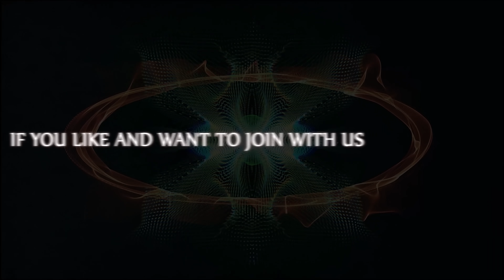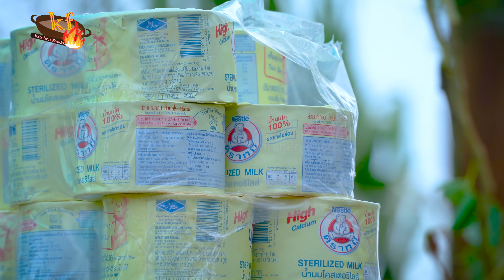Wow! Making Healthy Smoothie Beng (Afzelia Xylocarpa) Fruit Recipe - Fresh Natural Tasty Food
Hello all friends! Today we have to pick up Beng fruit from the pagoda to make the smoothie for drink with family and share with my villagers.